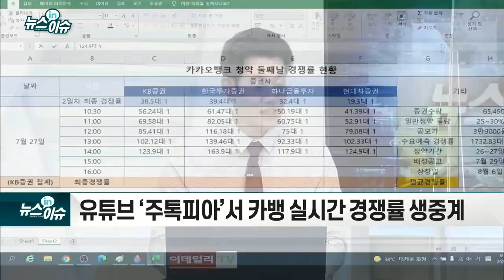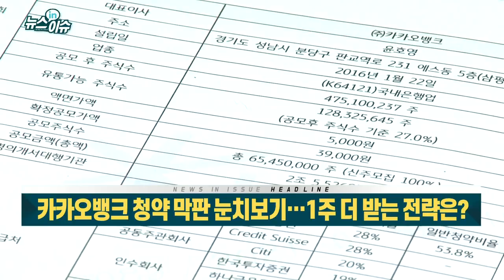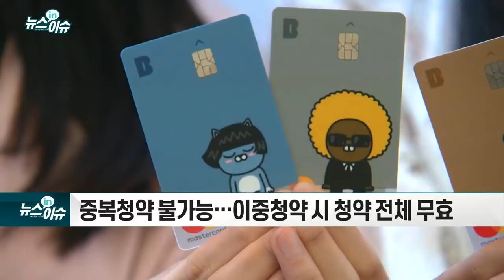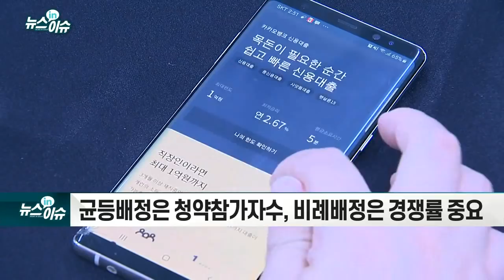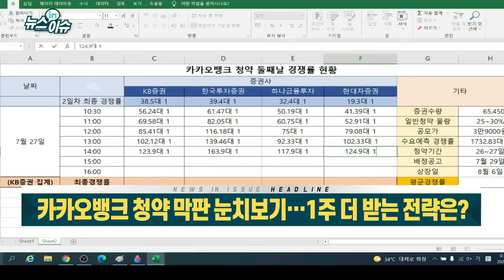카카오뱅크 청약 막판 눈치보기… 1주 더 받는 전략은?_기업IN이슈 (20210726)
- 유튜브 ‘주톡피아’서 카뱅 실시간 경쟁률 생중계
- 중복청약 불가능… 이중청약 시 청약 전체 무효
- 균등배정은 청약참가자수, 비례배정은 경쟁률 중요